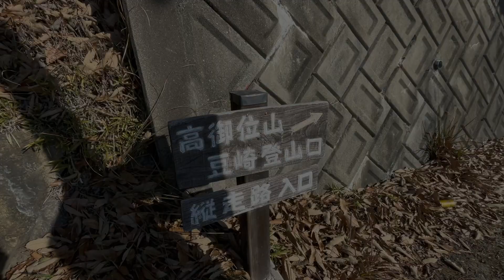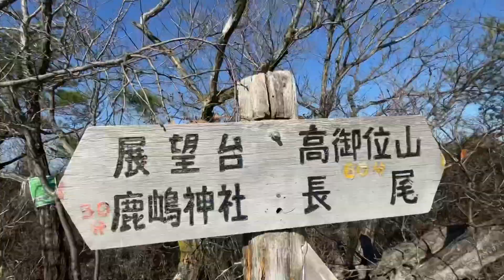高砂市【新春の播磨アルプス】高御位山を目指して快晴の縦走路を突っ走れ⁉︎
2024 1/2  明けましておめでとうございます。今回は突発的に地元の高御位山に登ってきました。この日は終始快晴で楽しい初登山になりました。今年も色んな山に登っていきます。ポンコツがみた風景をよろしくお願いします。